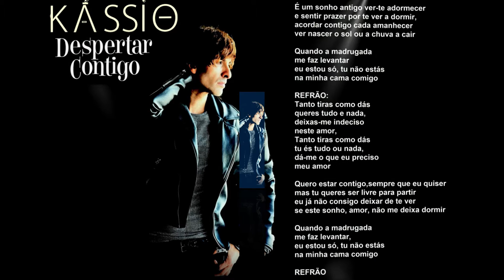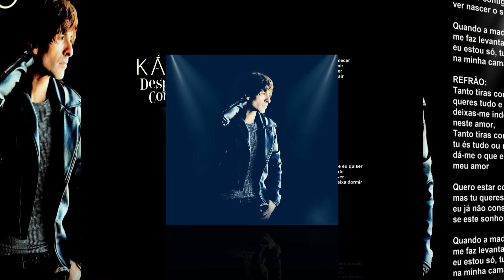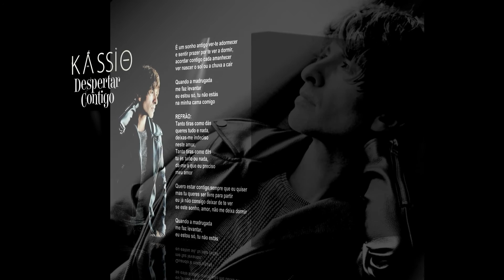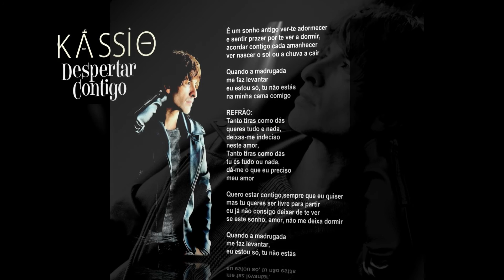Kássio-Despertar Contigo(℗ reedição 2020)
"Despertar Contigo" (℗ reedição 2020)
Álbum - Sonha Sorri